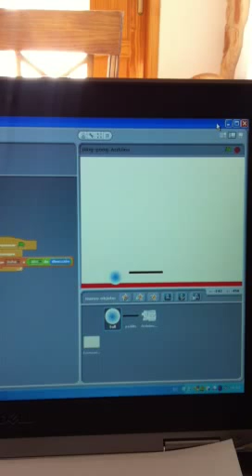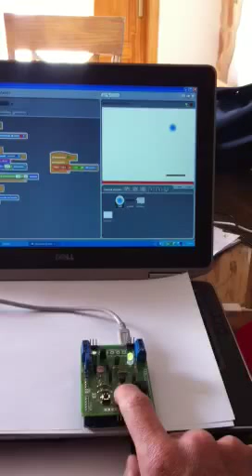Scratch s4a i-o board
Learning programing for students.
Scratch + hardware + sensor